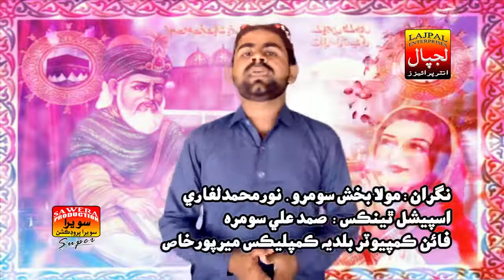Rahmat Aa Jari Tuhnji | Arif Noor Khalili | Sindhi Naats | Lajpal Enterprises